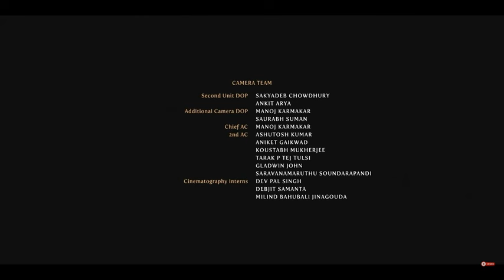Shaitaan Full Movie 2024 Review | Ajay Devgn & R. Madhavan Full Shaitaan Movie Review & Fact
Thanks For Watching

BWP Nawab

. Entertainment